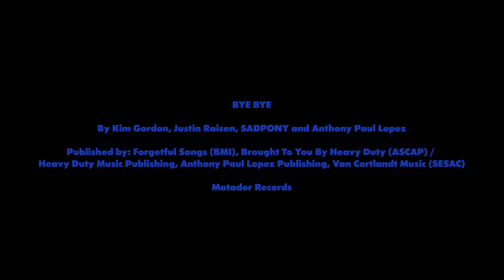Kim Gordon - "BYE BYE" (Official Music Video)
Featured on 'The Collective,' the new album from Kim Gordon out March 8th.

Director: Clara Balzary
Cinematographer: Christopher Blauvelt